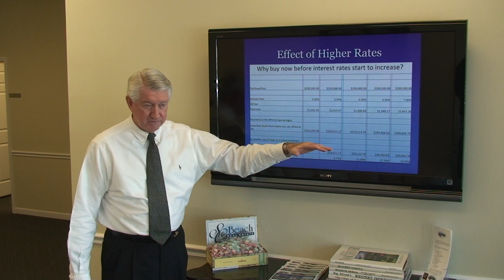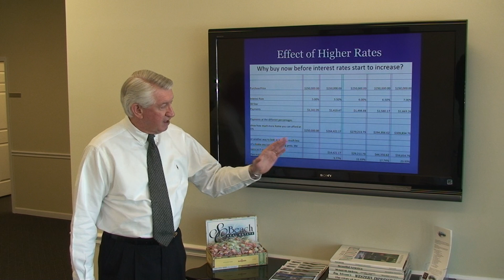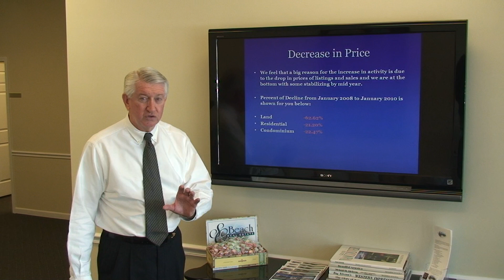Myrtle Beach Real Estate Market Update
Information about the Myrtle Beach real estate market and mortgages.